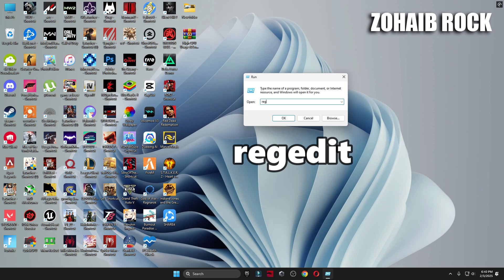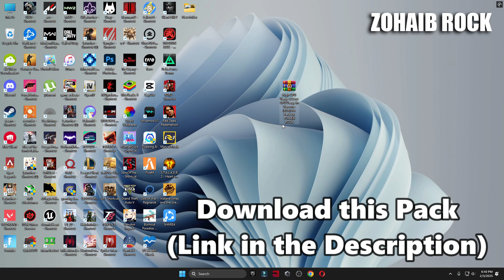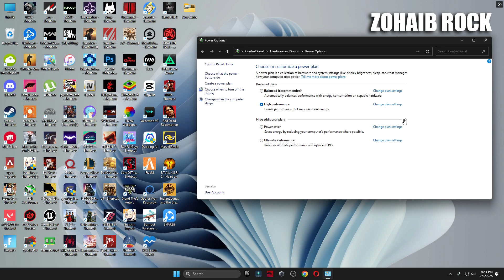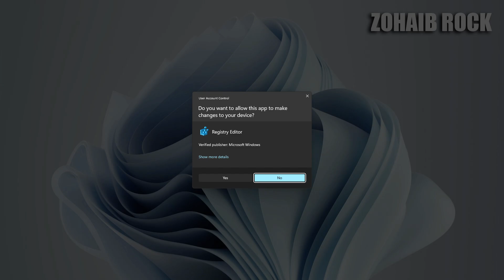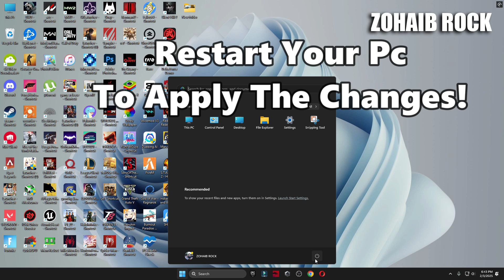How To FIX High CPU Usage and Low GPU Usage in Warzone (Black Ops 6) (Low FPS) 2025 Guide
How To FIX High CPU Usage and Low GPU Usage in Warzone (Black Ops 6) (Low FPS) 2025 Guide.In This Video I will Show How To Fix Low GPU Usage/High CPU Usage And Increase FPS While Playing Warzone (Black Ops 6) How To Fix HIGH CPU/GPU.RAM USAGE WHILE PLAYING GAMES AND FIX LAG IMPROVE PERFORMANCE INCREASE FPS IN ANY GAMES LIKE PUBG/FORTNITE/CSGO/APEX LEGENDS/GTA V ETC

🔽Download Links🔽

▬►𝐆𝐚𝐦𝐢𝐧𝐠 𝐏𝐂 𝐒𝐩𝐞𝐜𝐬:
CPU: Intel Core i9-10900k 3.70GHz
GPU: RTX 3070 8GB
RAM: 48 GB DDR4
Motherboard: ROC STRIX B460-F GAMING
Power Supply: GIGABYTE 80 Plus Gold 750W

▬►Secondary PC Specs:
CPU: Intel Core i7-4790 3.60GHz
GPU: AMD RX 570 4gb
RAM: 16 GB
Motherboard: ASROCK-Z87 PRO 3
Power Supply: EVGA 80 Plus Bronze 850W